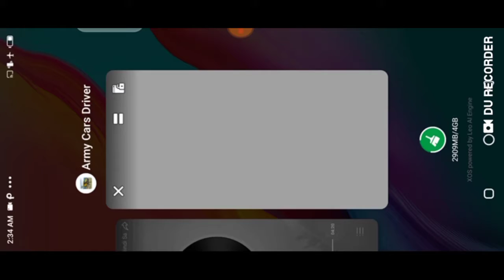Army Car Driver || Gaming_Hossain_Online 2 Gaming video(5)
Army Car Driver

A_S Gaming
LEPAO FREE FIRE
LEPAO TV
Lepao
Total Gaming Live.